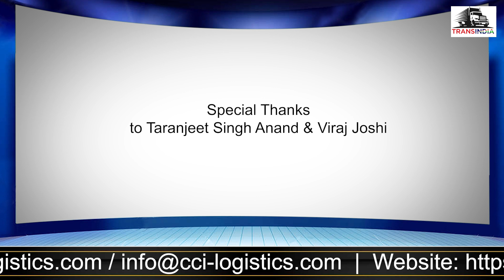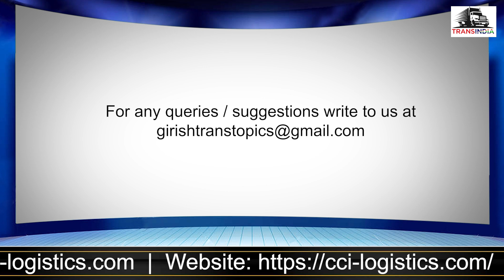Episode 47-Mr Satish Sharma on cartelization & import of tyres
We continue our interaction with Mr Satish Sharma (President-APMEA, Apollo Tyres) who talks about cartelization in the tyre industry & also on the anti dumping duty on tyres. In a very frank discussion, he speaks about the massive development in the tyre industry and asks the country to appreciate the efforts of the tyre companies.
Also we take a look at the record breaking feat by NHAI and listen to Mr Nitin Gadkari's comments.
In a shocking incident in Jammu, a truck driver is beaten up for not paying illegal entry fees.